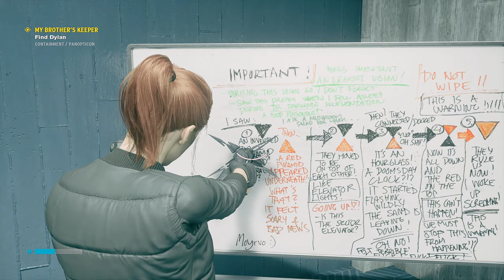Control Part 7 Walkthrough [PC 1440p]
The new game from Remedy Games studio (creators of Max Payne, Alan Wake, Death Rally) revolves around the Federal Bureau of Control (FBC), a secret U.S. government agency tasked with containing and studying phenomena which violate the laws of reality.

As Jesse Faden, the Bureau's new Director, players explore the Oldest House – the FBC's paranormal New York headquarters – and utilize powerful abilities in order to defeat a deadly enemy known only as the Hiss, which has invaded and corrupted reality.
Control is set within the Oldest House, a featureless Brutalist skyscraper in New York City, which is referred to in-game as a "Place of Power."

 The Oldest House's interior is far larger than its exterior, an enormous, constantly shifting supernatural realm that defies the laws of spacetime. Control is built in the Metroidvania format, with a large world map that can be explored at a nonlinear pace, unlike Remedy's previous titles, which were primarily linear. As the player unlocks new abilities and clearance throughout the game, new areas of the Oldest House can be explored, opening various side-quests.

Certain areas known as Control Points can be used to fast travel throughout the building after they have been cleared of enemies. A new A.I. system known as the Encounter Director controls interactions with enemies based on the player's level and location in the Oldest House.

If you like the game, support the developers and buy it.

Played on PC:
Ryzen 2600 OC@4.0ghz
16GB Corsair LPX RAM@3000mhz DDR4
MSI B450 Tomahawk
SSD x2 Samsung EVO 750 @ RAID0
XFX Radeon RX480 8GB Black Edition
Roccat Kone Optical